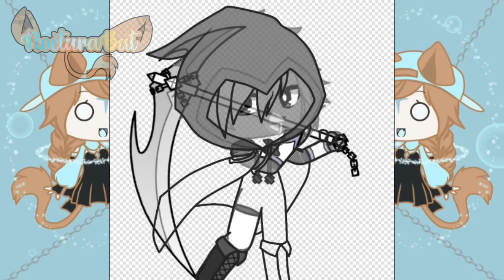Crove speedpaint - Gacha Club - Roblox Piggy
Hello guys,

I don't know if I'm gonna post often, I sleep only 5 or 4 hours 'cause school hits hard on my mind 😅
I'm working on the wips and on my mep.

Stay safe ༼ つ ◕◡◕ ༽つ